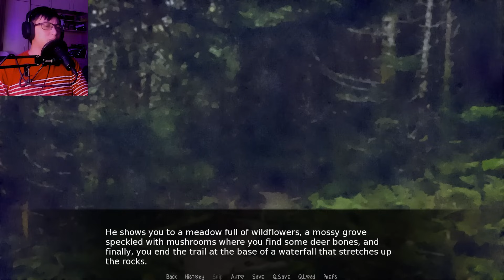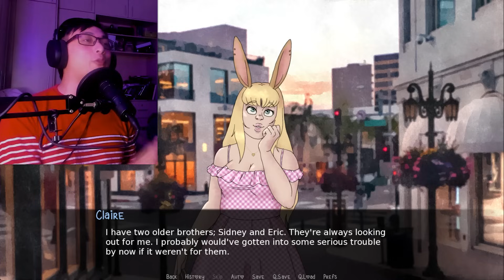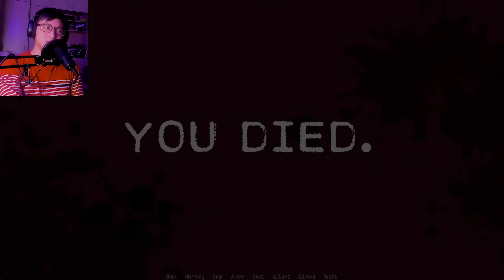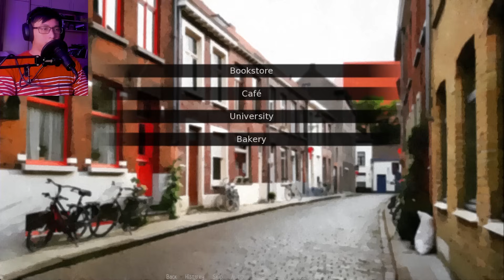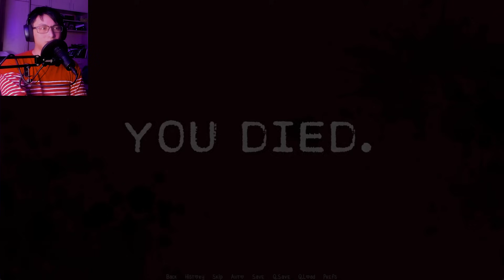Dating The Most Terrible People I Can Find (again) | Do Or Die (All Endings)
Your day is about to get a whole lot more interesting. Meet one of 4 suitors, who may or may not be completely unhinged. Would you be able to survive a date with them, or will you succumb to their darkest desires?